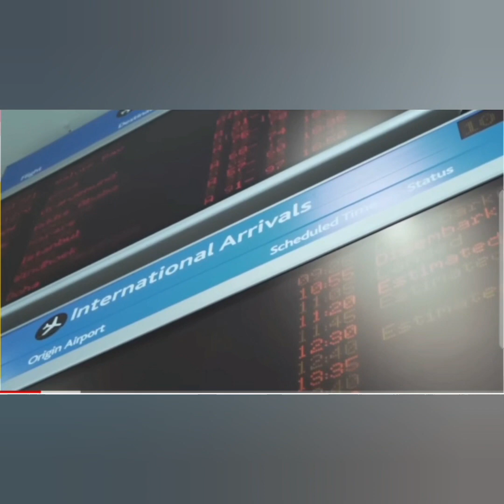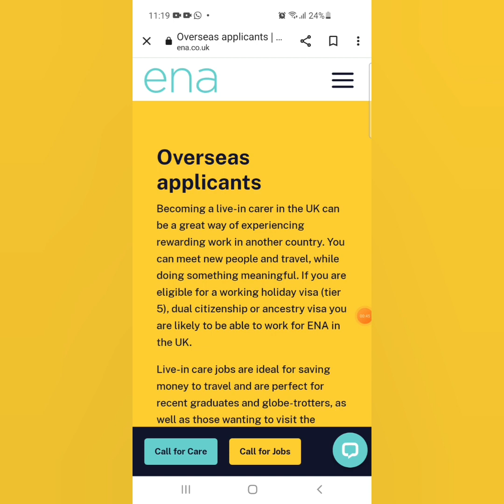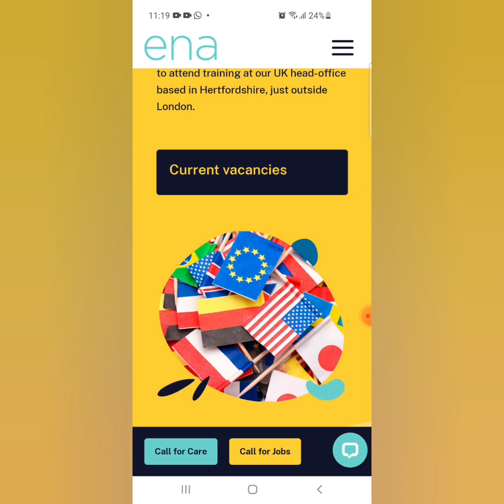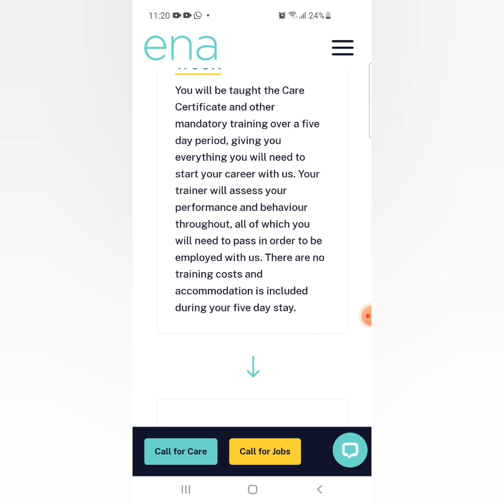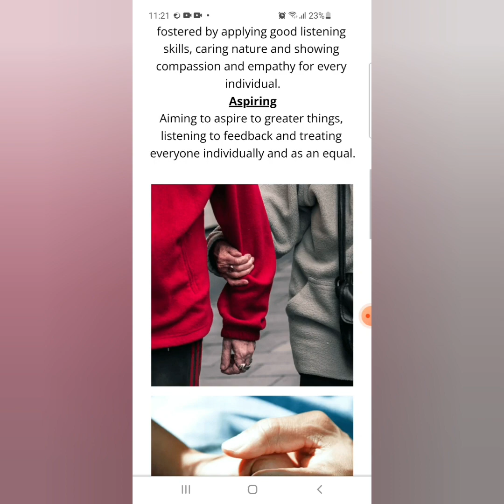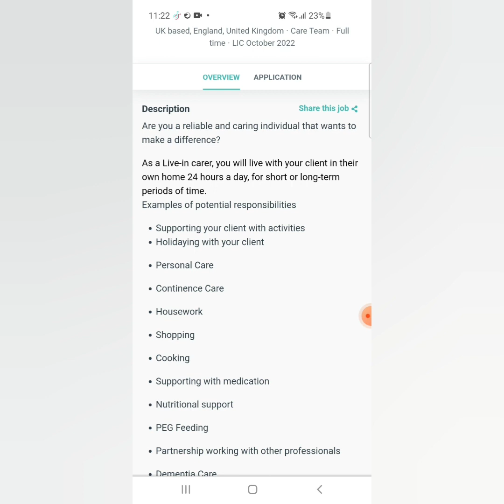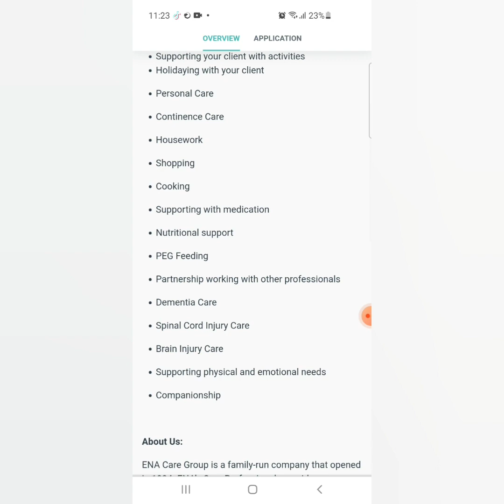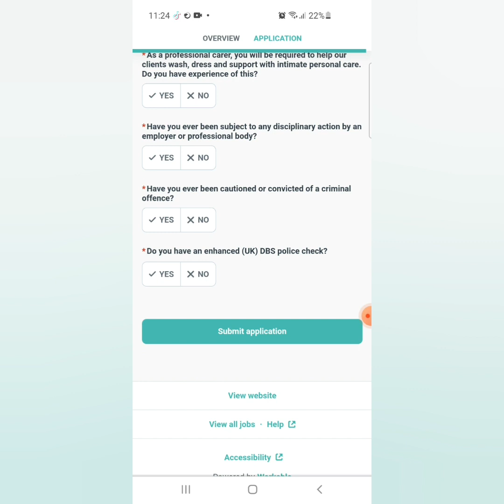Agency current recruiting carers from overseas with visa sponsorship#carejobs#visasponsorship